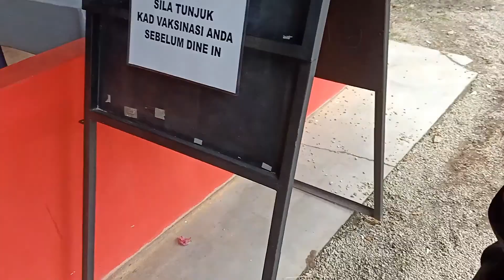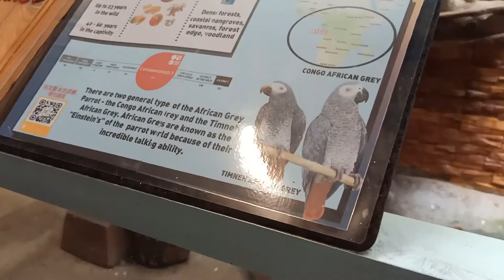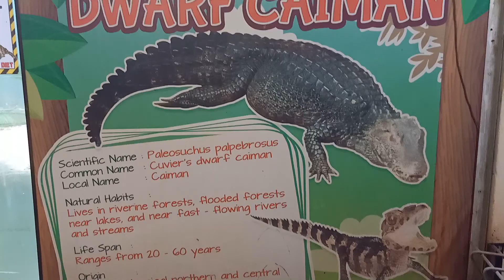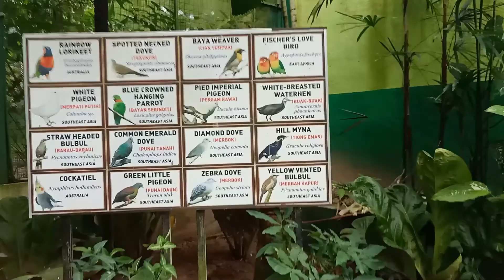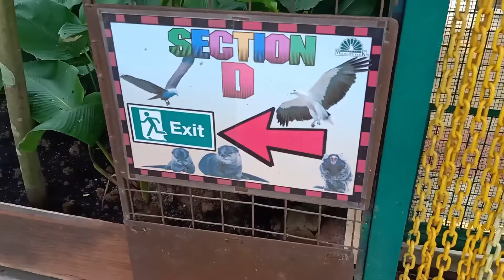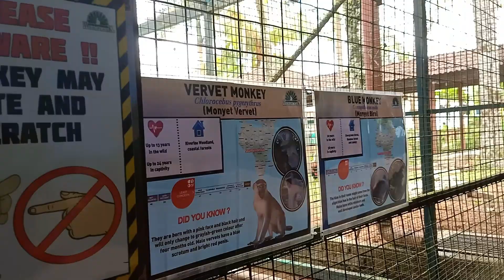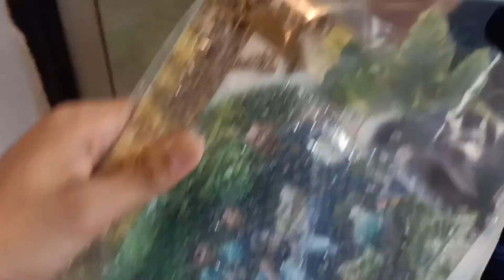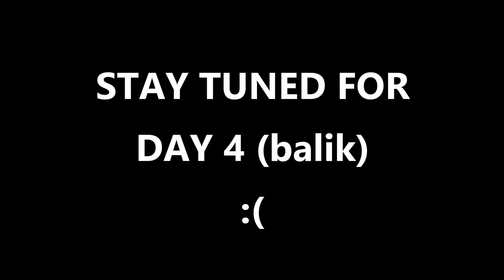Langkawi WILDLIFE PARK! - Langkawi Vlog Day 3 (Travel Vlog)